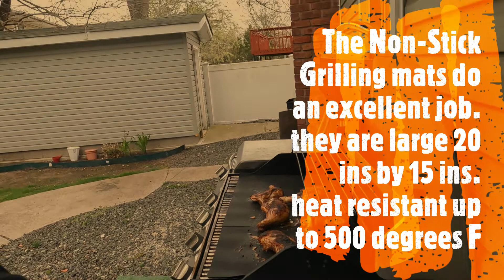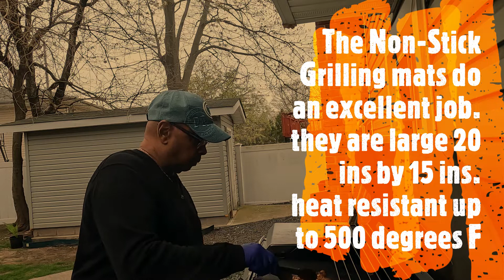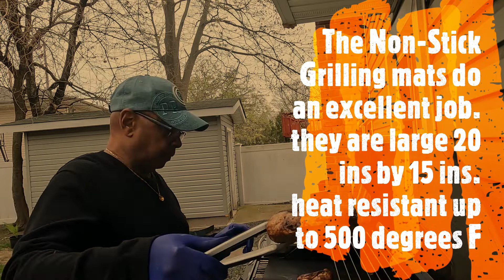Grilling Out doors Chicken and veggies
6 chicken quarters seasoned with. 1 tbsp each paprika, coriander, garlic powder, complete seasoning, thyme, oregano and ground Rosemarie
The chicken was washed and seasoned overnight.

Veggies
Sliced parsnips, sliced red, and carrots seasoned with salt and pepper

Grill Mats - Amazon - nonstick & heart resistant up to 500 F